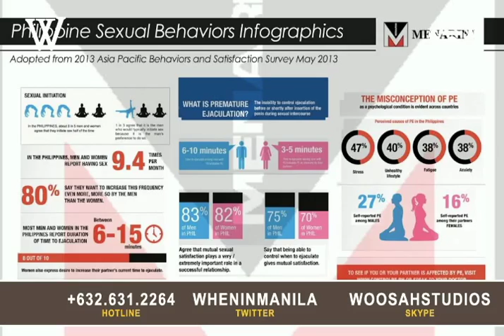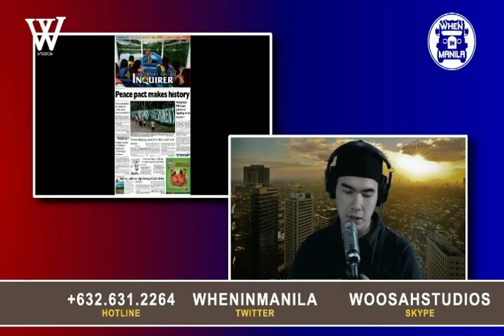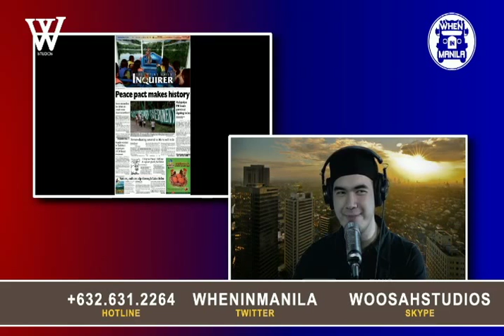When in Manila The Podcast - Episode 9 - Apr 02, 2014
The team talks about the hottest news such as 7,106 Philippine islands, Air Jordans, Mocha girls accident, "Shut Up" incident, Philippine Basketball Marathon, Archery and as well as Philippine Sexual Behaviors!!!